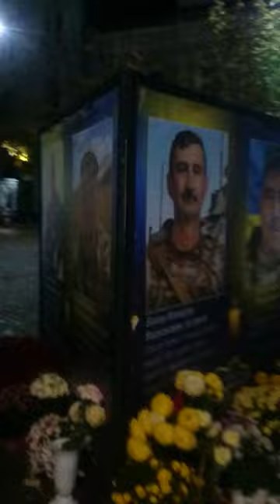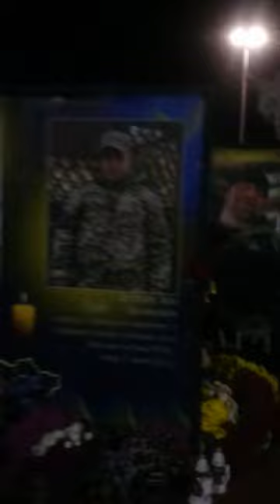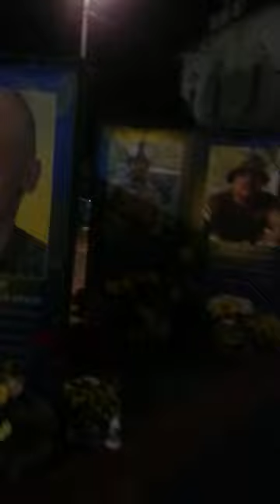Будущая новогодняя ёлка, центр г. Мукачево, Украина 🎄 1L0742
Будущая новогодняя ёлка, центр г. Мукачево, Украина. 🎄